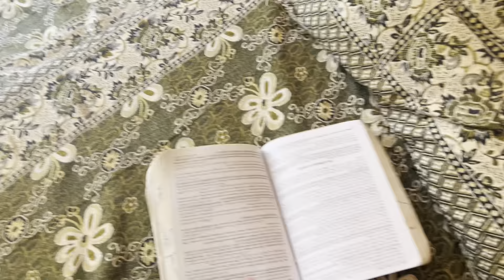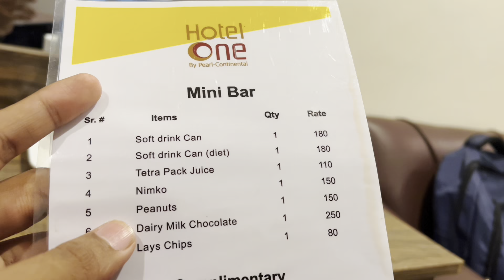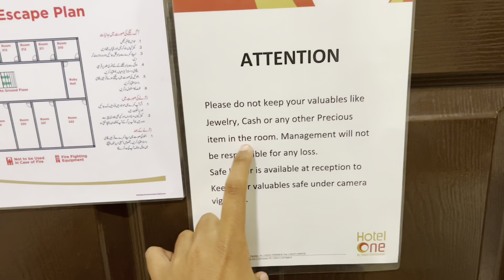Mahnga Hotel ma free ruka | How to stay in hotel for free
imhassan420